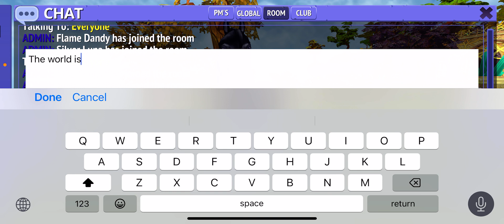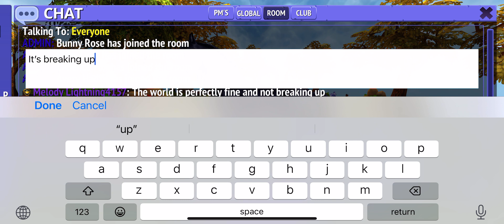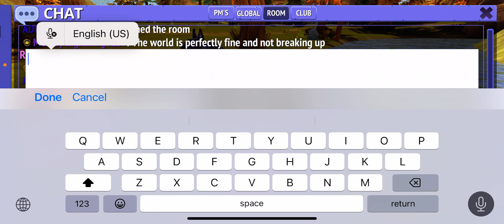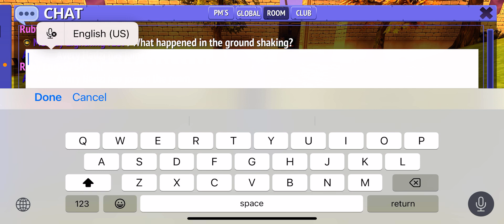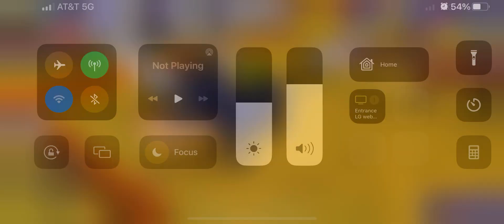The world is done, horse riding tales ￼